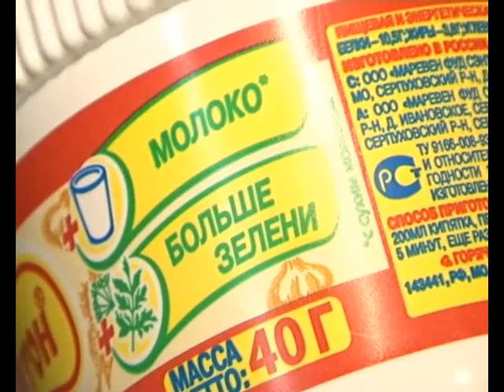Еда быстрого приготовления: есть или не есть?